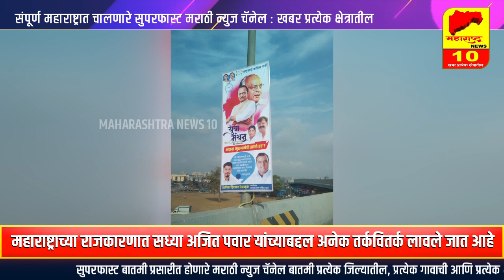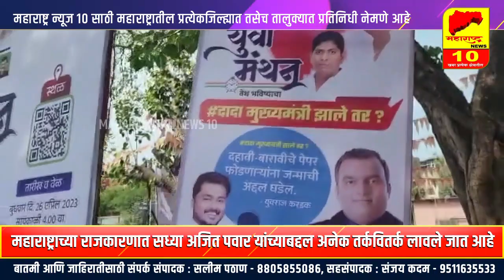महाराष्ट्राच्या राजकारणात सध्या अजित पवार यांच्याबद्दल अनेक तर्कवितर्क लावले जात आहे